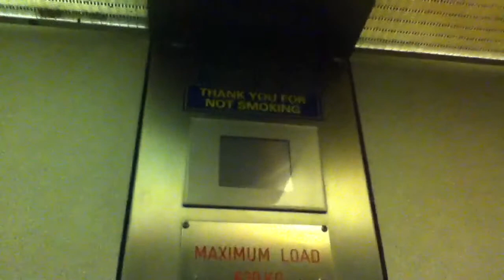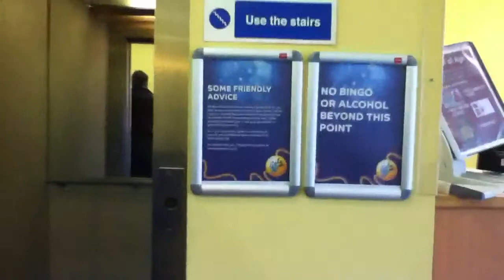Schindler elevator @ Gala Bingo, Crawley